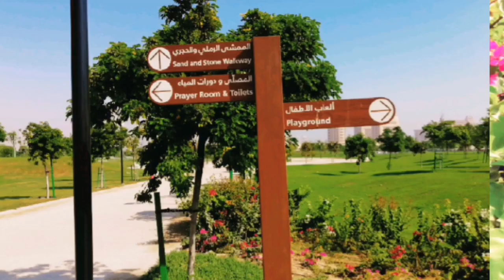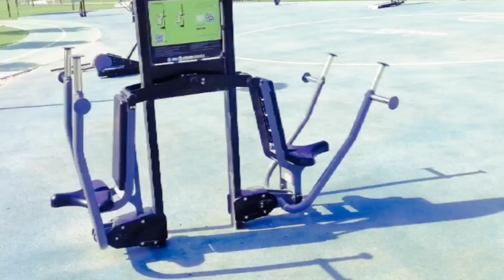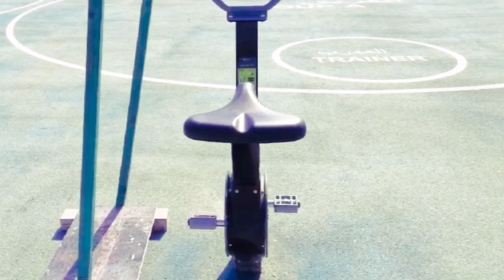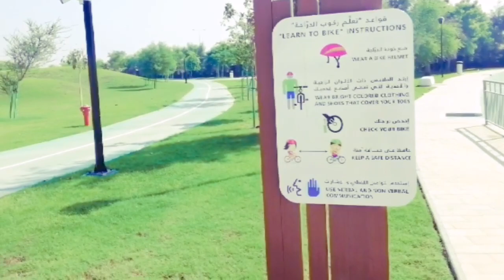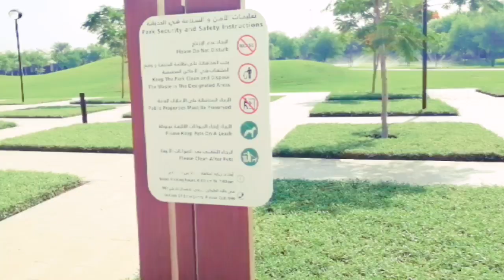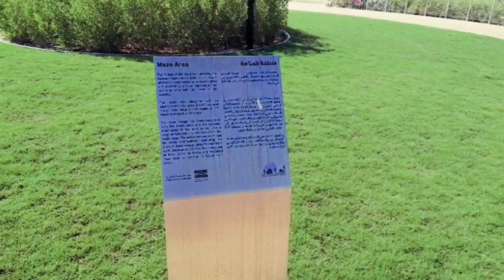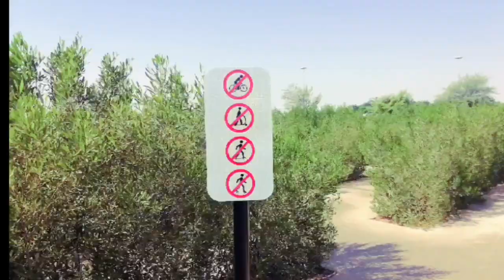AL Qassar Park // Park and Ride // 5/6 Park // Park in Doha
The Ministry of Transport and Communications is announcing that free parking spaces near AL Qassar Metro Station will open for the public starting from Jan. 17,2021. This comes in the context of MOTC's " Park and Ride" Project which provides parking spaces free of charge adjacent to Doha Metro Stations. THE PROJECT aims to encourage vehicle owners to use the modern public transportation systems to and from their destinations in less time and at a lower cost. The "Park and Ride" Project is a part of MOTC's Public Bus infrastructure Program. It supports the country's public transportation network and Doha Metro services for citizens, residents, visitors and FiFA World Cup Qatar 2022 fans.